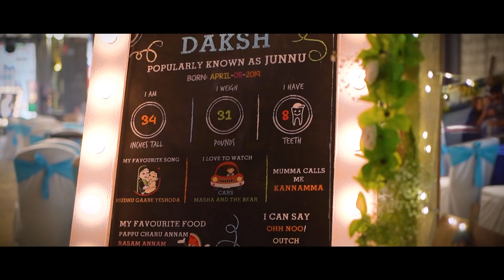Junnu Birthday Glimpses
Here is a glimpse of Junnu aka Dash’s second birthday celebrations 🥳

Thank you @999birthdays for planning and executing the event so well and also thank you @theweddingchroniclesstudios for capturing the beautiful moments.

Photography by : @theweddingchroniclesstudios

Event Planned and Executed by : @999birthdays